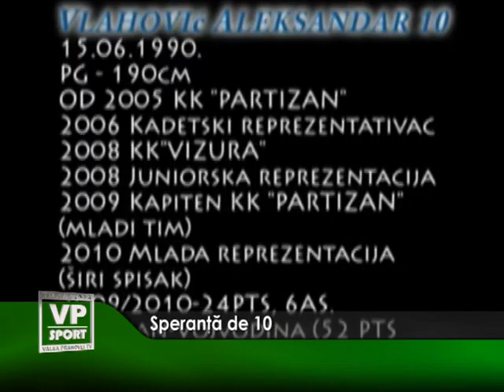Speranta de 10